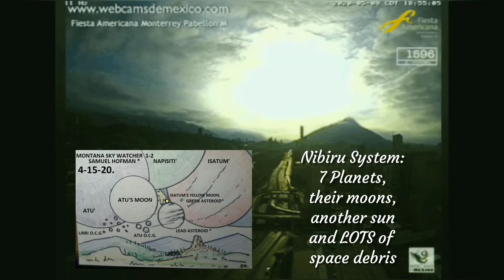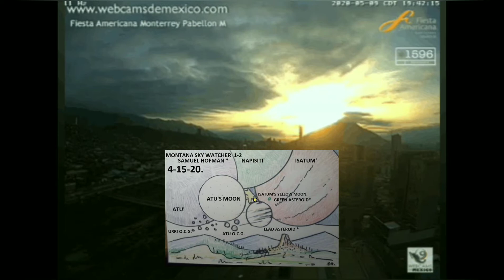Nibiru System Passing - Mexico 🇲🇽 May 2020